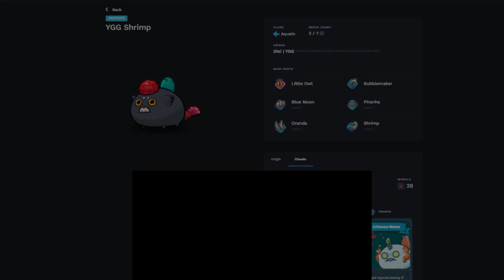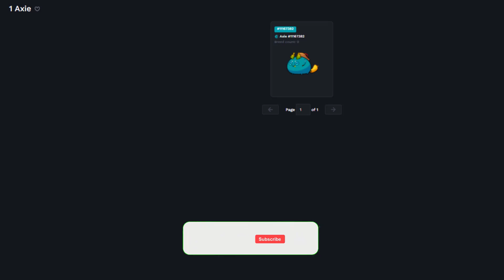The Dynamic Duo; Backdoor Aqua + Backdoor Mech